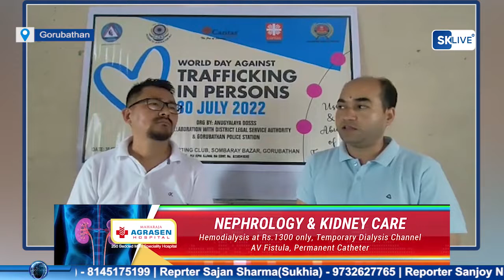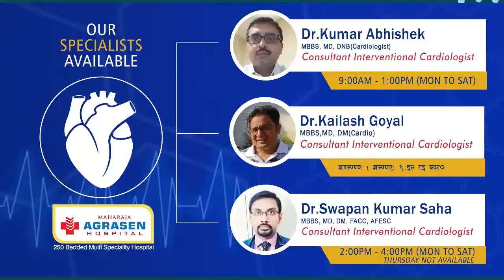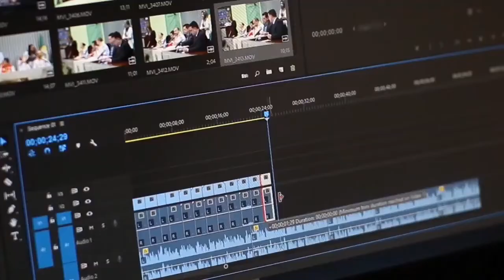कारितास इन्डियाद्वारा प्रायोजित अनुज्ञालय संस्था, जिल्ला कानुनी सेवा प्राधिकरण एवं गोरुबथान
कारितास इन्डियाद्वारा प्रायोजित अनुज्ञालय संस्था, जिल्ला कानुनी सेवा प्राधिकरण एवं गोरुबथान पुलिस स्टेशनको संयुक्त आयोजनामा गरियो "व्यक्ति  बेचबिखन विरुद्धको विश्व दिवस" पालन-